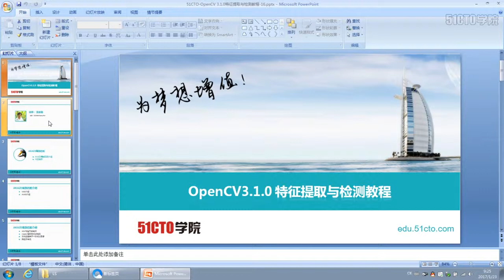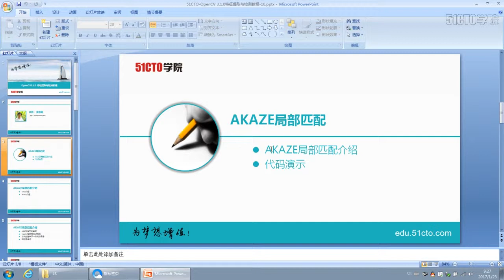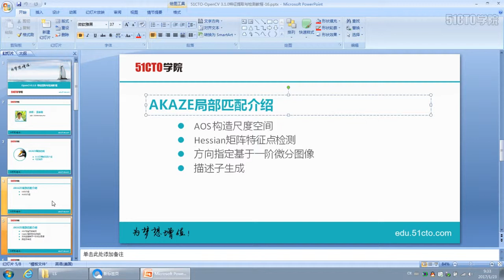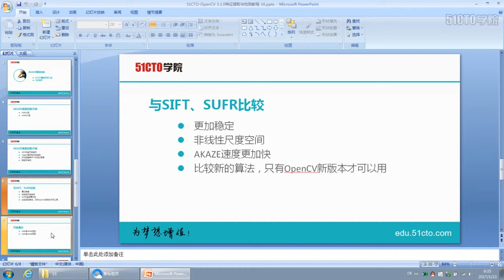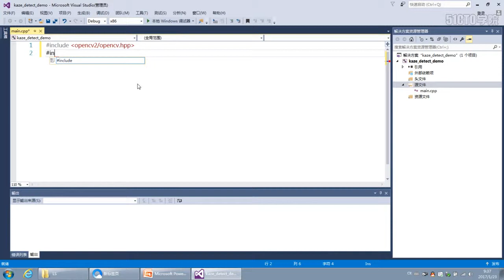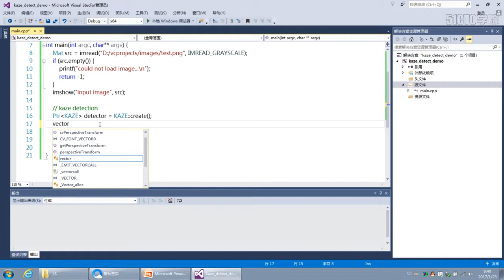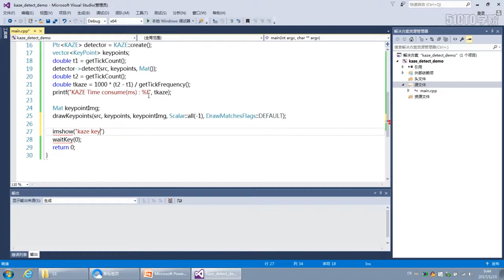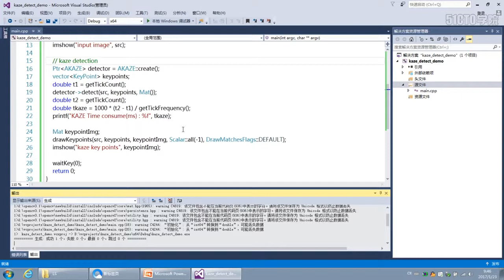23 AKAZE局部匹配 01